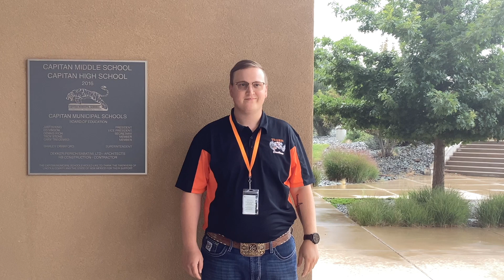Tiger Media Presents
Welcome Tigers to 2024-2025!